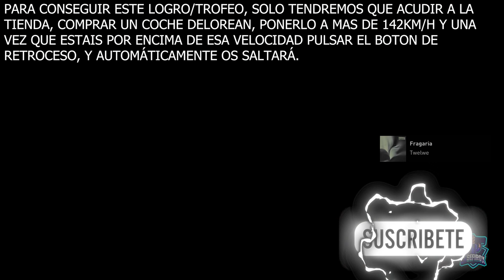The Crew Motorfest || Logro / Trofeo: No necesitamos carreteras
Muy buenas, que tal estáis? En este video os dejaré como conseguir el logro o trofeo No necesitamos carreteras.

Para conseguir este logro o trofeo, solo tendremos que conducir un vehículo Delorean y llegar hasta los 142km/h, una vez en esa velocidad le damos al botón de retroceder y nos debería de saltar.

No necesitamos carreteras
Alcanza 88 MPH (142 km/h) con el Delorean DMC-12 y utiliza la función de rebobinado.

we don’t need roads
Reach 88 MPH (142 Km/h) with the Delorean DMC-12 and use the rewind feature.